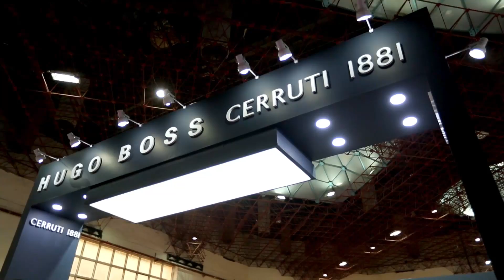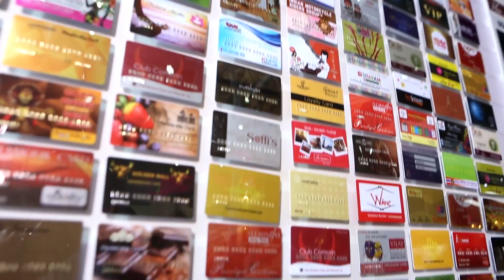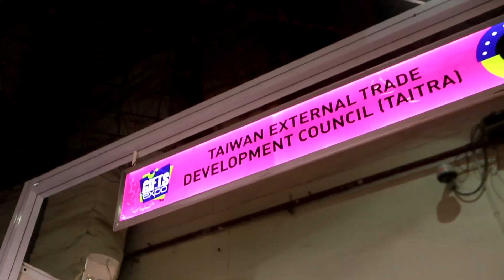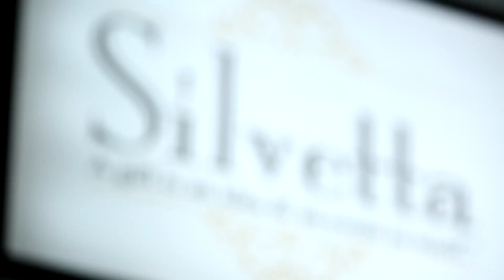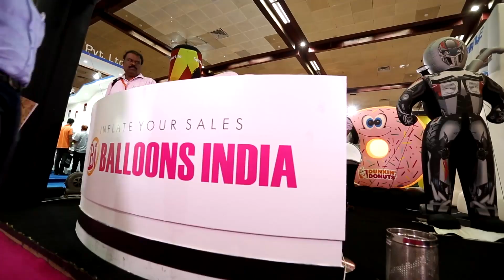GiftsWorld Expo 2016 Full HD